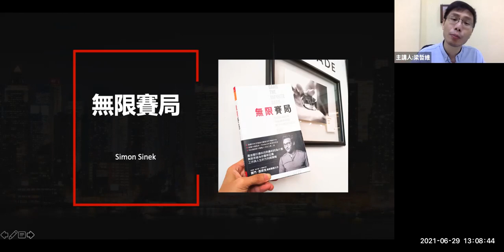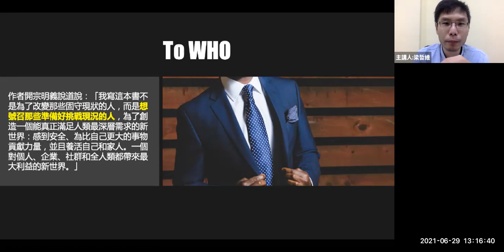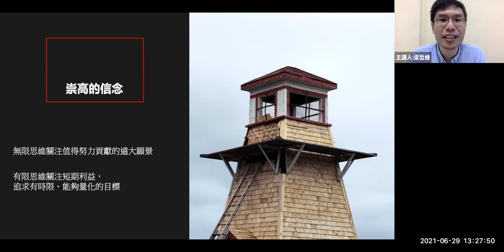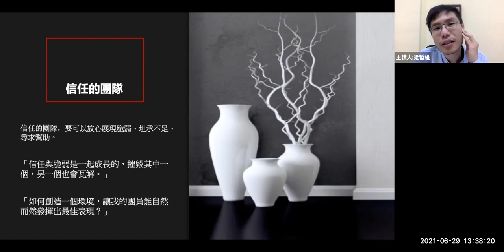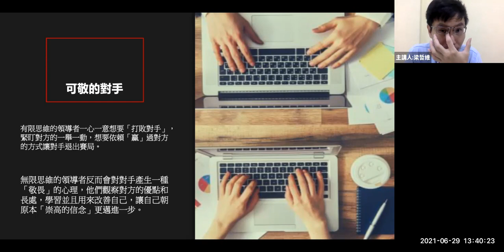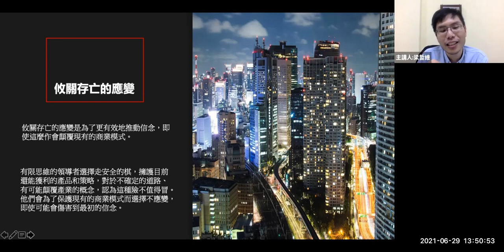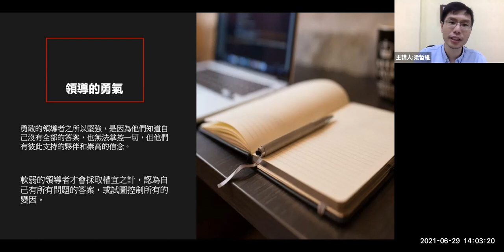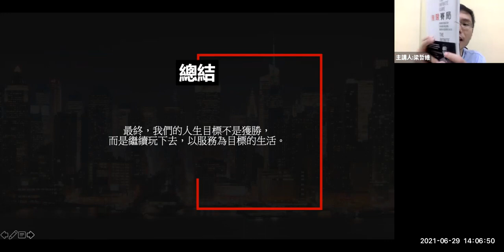《無限賽局》為你重新定義工作與人生的方向與策略｜哲維說書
★ 連續10年亞馬遜分類榜TOP1暢銷作家
★《紐約時報》《華爾街日報》暢銷書
★ 授權32國版本｜《金融時報》《Inc.》專文報導
★ Thinkers50管理思想家｜TED演說影片觀看人次史上第二高

黃金圈引導你找到最初的為什麼
無限思維為你重新定義工作與人生的方向與策略

贏了對手讓人士氣大振，但是為什麼興奮兩天就消散？

終於站上市場第一，但是新競爭者不斷出現，什麼時候才是真正的勝利？

在競爭中，我們怕輸、怕落後，拼命的像滾輪上不停奔跑的老鼠，疲憊不堪。

👉這是我們唯一的選擇嗎？

市場沒有一定規則，思維框架決定了你的策略選擇。

不被當下成敗綁架，才能主動應變，每天都充滿動力！

我們被自己的思維框架困住了！

習慣用贏家輸家、成功失敗的角度來看事情，是讓我們不斷感到挫折、無法持續努力的最大盲點！

我們所屬的環境不是球賽棋局，改變規則沒有預告、參賽者沒有名額限制，也沒有一定的終場時間。

人生也是如此。

面對無限賽局，我們需要另一套思維框架。

作者西奈克是從五角大廈到好萊塢都爭相邀請、全球企業與百萬讀者跟隨的思想家，擅長以簡單模型解決複雜問題。

2009年，他的黃金圈理論掀起瘋潮，幫助無數人找到為什麼；2016年，他觀察千禧世代在職場的影片，不到一個月就飆破1.5億觀看；現在，西奈克首度將有限與無限賽局的概念運用在個人與團隊，顛覆傳統的競爭思維，解釋了我們為何失去熱情、成長停滯、做出不利決策、設定錯誤目標，原來是因為沒有看懂自己身處什麼樣的賽局。

無限賽局，不講輸贏，只有領先與落後，存活與淘汰，終極目標不再是打敗別人，而是如何不斷讓自己更好。

不定期更新文章歡迎追蹤